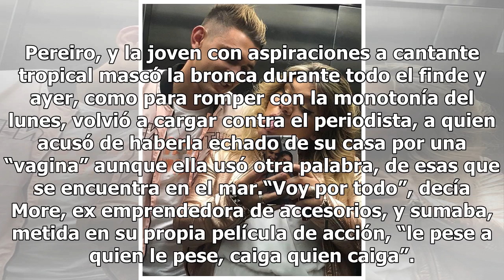“Cría cuervos” o “De tal palo” More no le da respiro a su padre, de paseo en Londres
Tras las arremetidas vía Instagram de la semana pa...